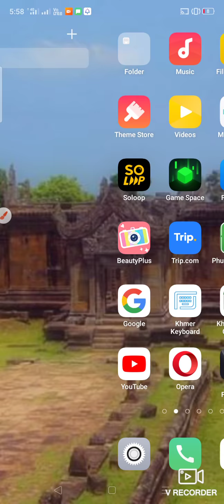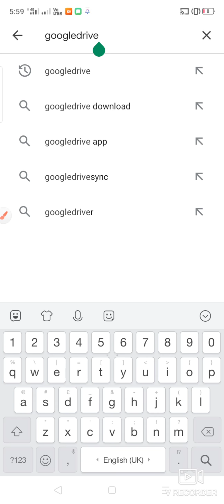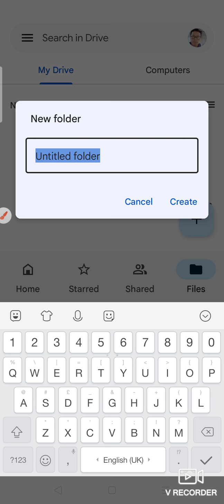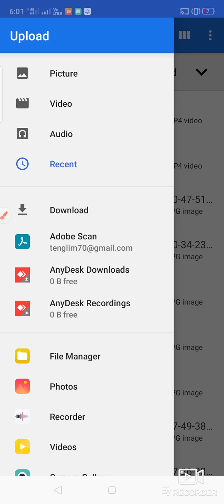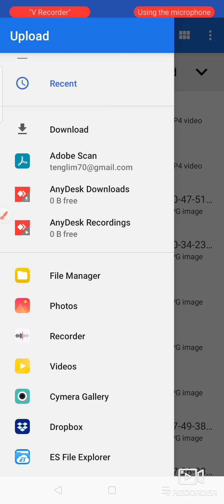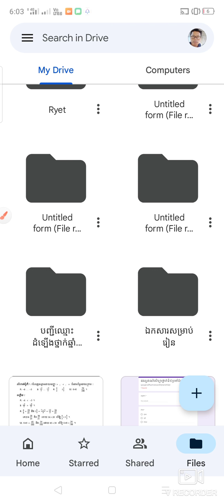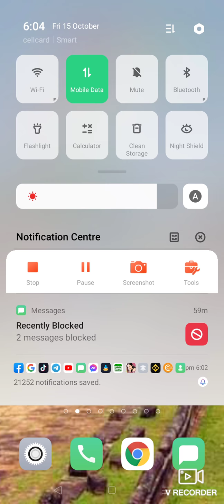របៀបបង្កើត Google drive ការប្រើប្រាស់ និងរក្សាទុកឯកសារលើទូរសព្ទដៃ Mr lim Bs